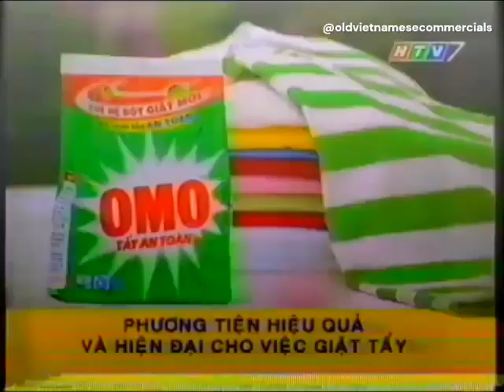OMO Tẩy an toàn (15s) - Vietnam, 2002